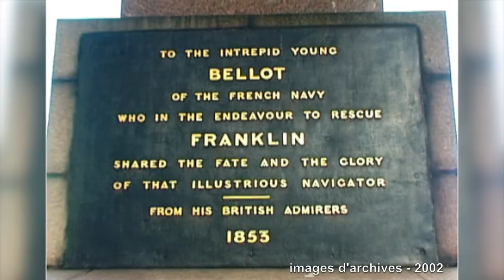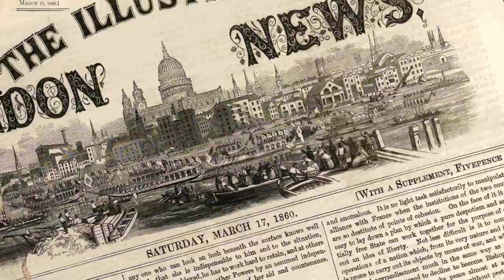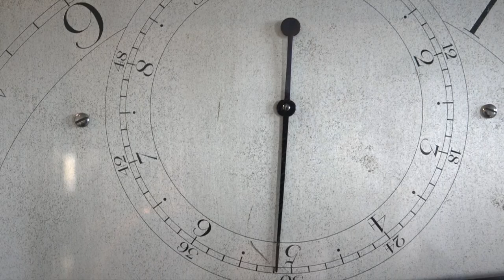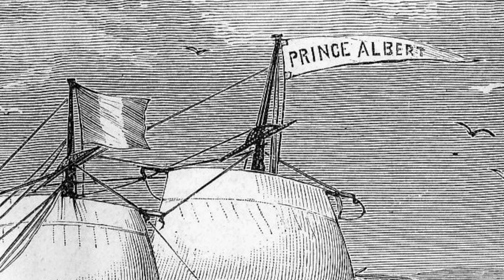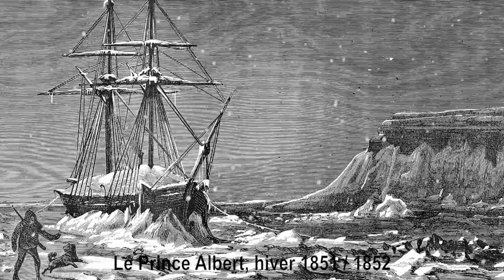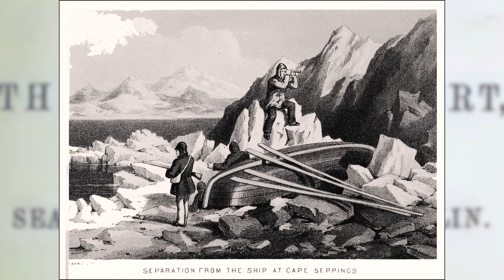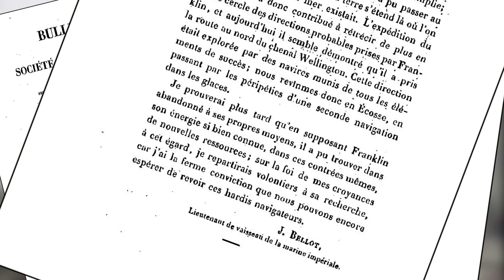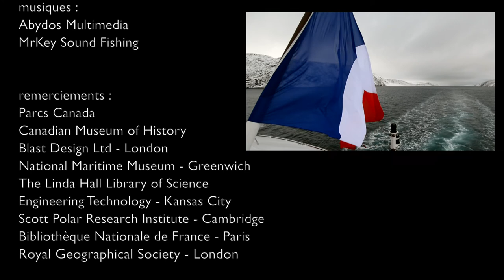JOSEPH-RENE BELLOT 18 AOUT 1853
Nous portons depuis de nombreuses années de l’intérêt à la personne de Joseph-René Bellot, officier de la Marine française volontaire pour participer aux recherches de l’expédition de Sir John Franklin, disparue corps et biens en 1947 sur le Passage du Nord-Ouest. L’acquisition de nouvelles illustrations nous offre l’opportunité de réaliser ce court métrage pour la date anniversaire de la disparition de Bellot, le 18 août 1853. Certaines séquences sont anciennes ; faute de pouvoir voyager, nous avons puisé dans nos archives !
Remerciements :
Parcs Canada
Canadian Museum of History
Blast Design Ltd – London
National Maritime Museum – Greenwich
The Linda Hall Library of Science Engineering Technology – Kansas City
Scott Polar Institute – Cambridge
Bibliothèque Nationale de France – Paris
Royal Geographical Society - London